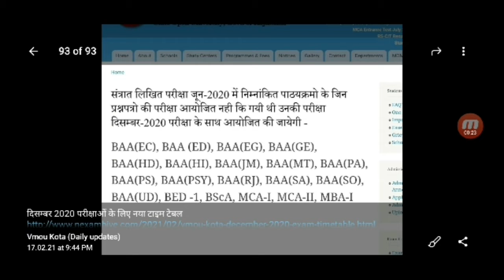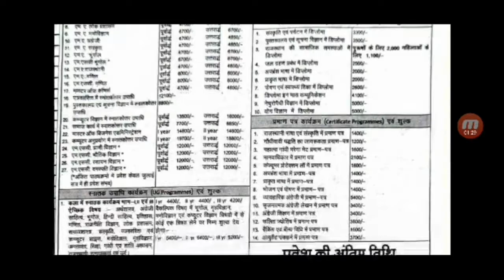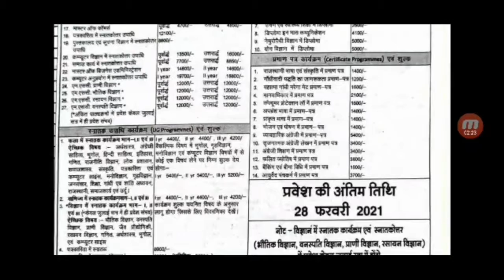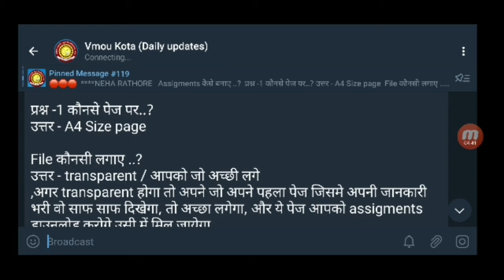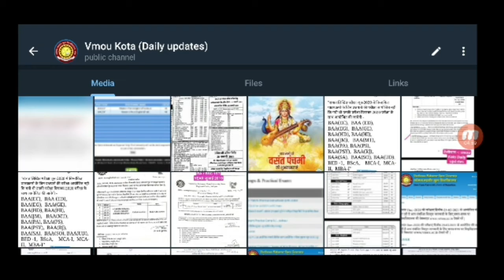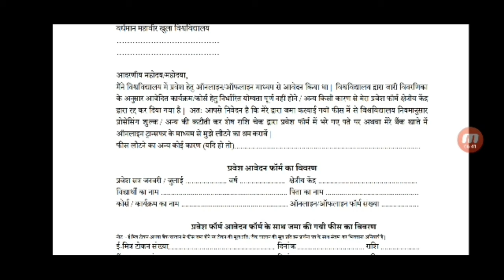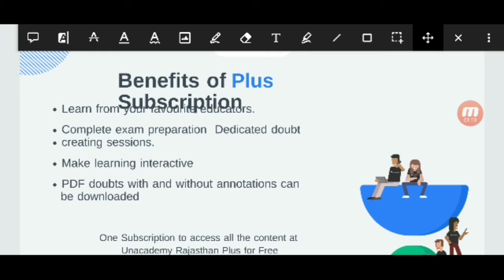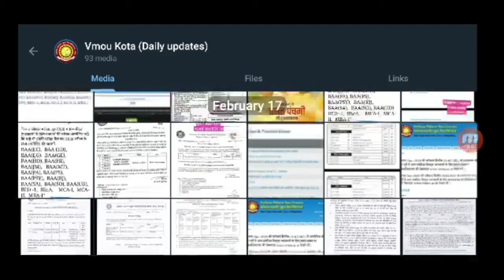VMOU Time Table, Vmou admision / Promotee form jan 2021, Refund form, Vmou assigments kaise banye.?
🎀 ( वर्धमान महावीर ओपन यूनिवर्सिटी ), कोटा टेलीग्राम ग्रुप👆

🔴Check your Vmou RESULT 🔥🔥🔥🔥✅

join. Now✅

Vmou kota जनवरी सत्र 2021

ऑनलाइन आवेदन शुरू ...
 विज्ञप्ति जारी ✅

👉 जनवरी सत्र फ्रेश एडमिशन
👉 प्रमोटी फॉर्म
👉 लेटरल एंट्री

अन्तिम तिथि -: 15 फ़रवरी 2021

🛑 APPLY NOW✅
Chcek Details

& DOWNLOAD FEE STRUCTURE

*2 Months Course for REET L2 (Social Studies, CDP & Teaching Methods)*

जॉइन करे इस बैच कोर्स को और पाइये REET का  सम्पूर्ण मार्गदर्शन - *1 फ़रवरी  से डेली क्लासेज*

✅ सम्पूर्ण REET LEVEL II की तैयारी
✅ *भाषा- हिंदी*
✅ रिवीजन- *PDF/Notes*

Course के topics और पाठ्यक्रम जैसी सारी जानकारी के लिये इस link को देखें

*Join* now using code *NEHAEDUCATOR* & get a *10%* discount on Unacademy subscription

Level up your *RPSC* journey with India's Best Educators on Unacademy. Take your subscription now & get a massive 10% instant discount by using code: *NEHAEDUCATOR* & *

Unacademy *RPSC* subscription offers India’s best educators, dedicated doubt clearing sessions, 24*7 recorded sessions, complete syllabus coverage, test series & quizzes, PDF study material, choice of language (Bilingual, Hindi, & English) & much more. Buy Unacademy Plus subscription now and start preparing with the best. Hurry Up! Enrol Now!!